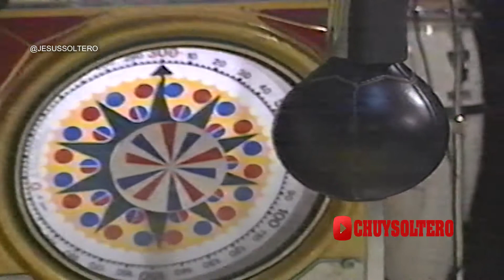Concurso de VAQUEROS Los Archies's Deja tu comentario.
Concurso de VAQUEROS Los Archies's
Jesus Soltero presenta a los Archie's del control Tamp.
y un concurso de Vaqueros cual es tu favorito deja tu comentario.